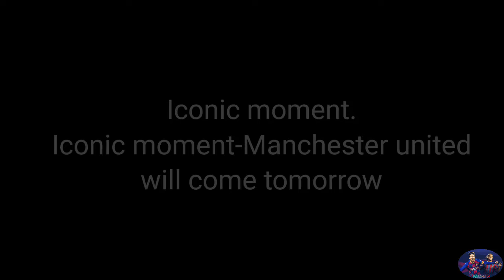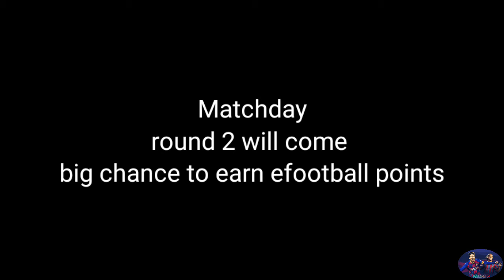Upcoming Thursday iconic moment+mvp+potw|11.02.2021|PES DISASTER